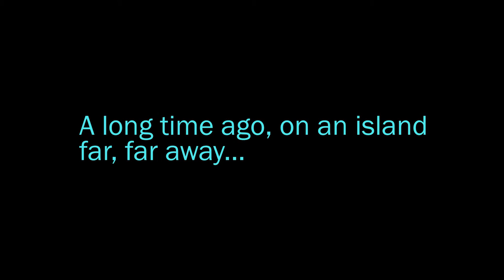Star Wars - The First Kiss, Timelapse Painting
'...I am good men'